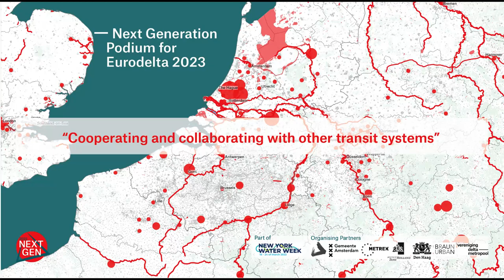Transit system international collaboration - Lunch Forum 2 - Next Generation Podium 2023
This presentation is a part of conclusions from Lunch Forum 2 - Accessible Delta.